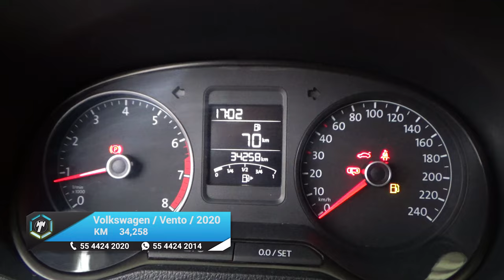Volkswagen / Vento / 2020 - 15764